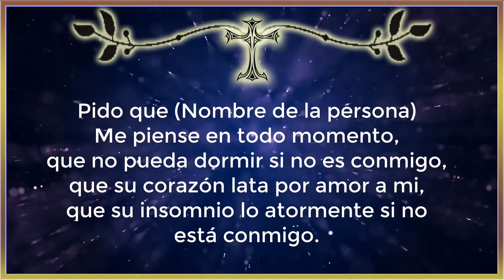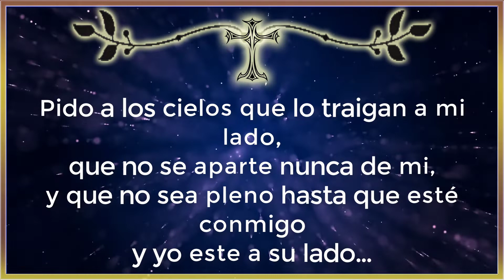ORACION🙏🙏 PARA QUE ME BUSQUE DESESPERADAMENTE💕🕊. ORACION🙏🙏 PARA QUE TE LLAME INMEDIATAMENTE🕐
Poderosa oracion para tu pareja, para que te busque y tellame, para que piense en ti y vuelva cuanto antes.